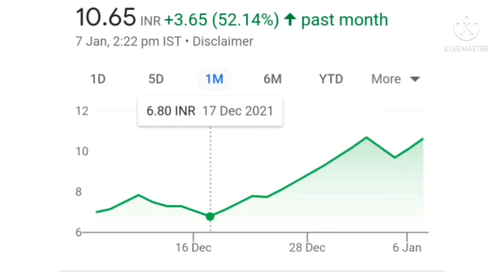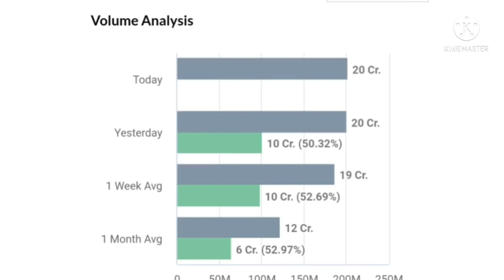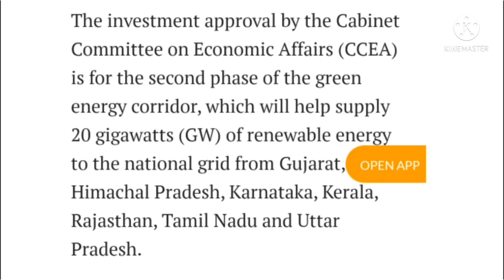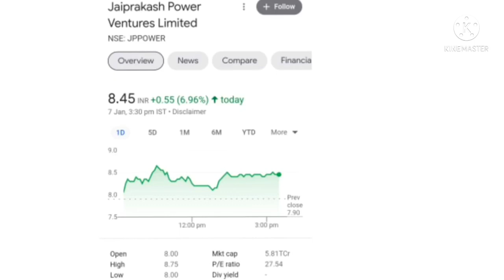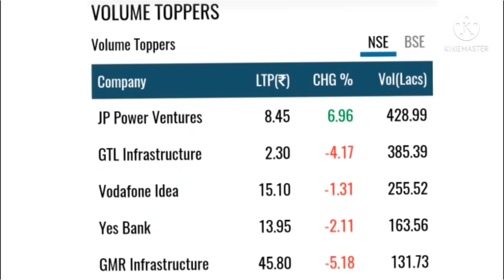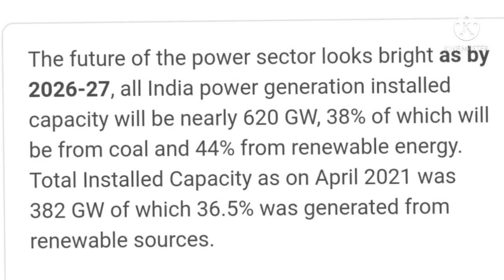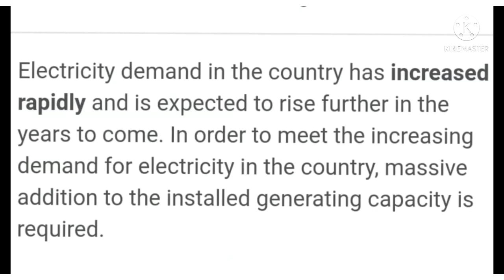Suzlon Energy share price